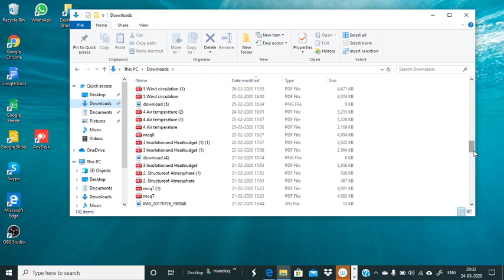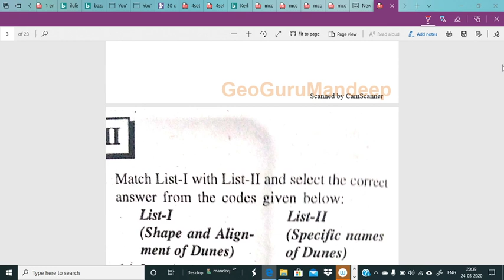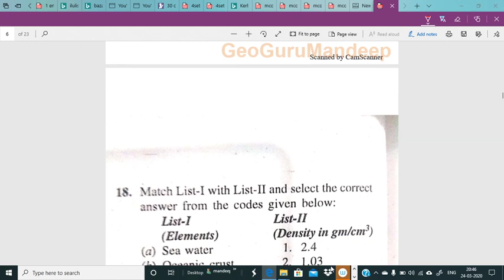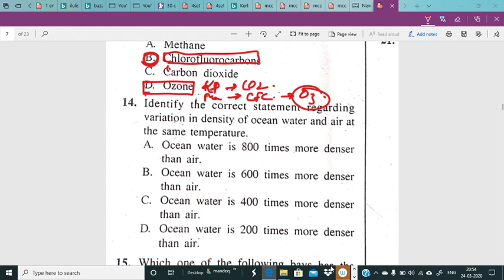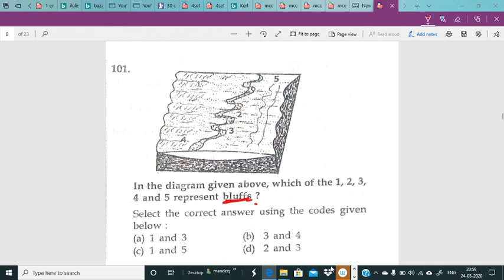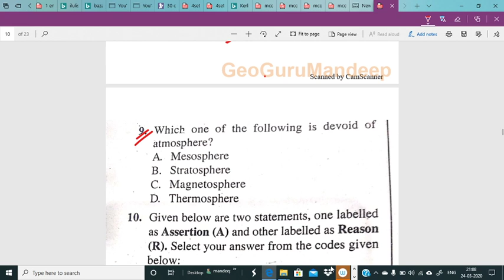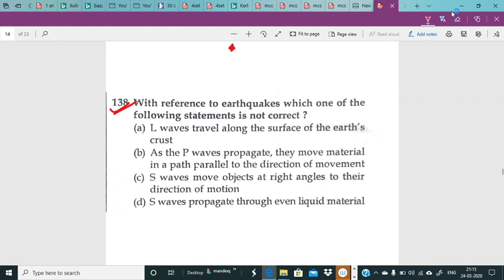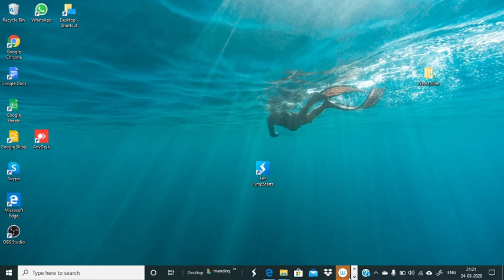Currents | Geography | Unacademy Live NTA UGC NET | Mandeep Kumar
Details of current and their effects on environment

Unacademy Subscription Benefits:
1. Learn from your favorite teacher
2. Dedicated DOUBT sessions
3. One Subscription, Unlimited Access
4. Real-time interaction with Teachers
5. You can ask doubts in the live class
6. Download the videos & watch offline